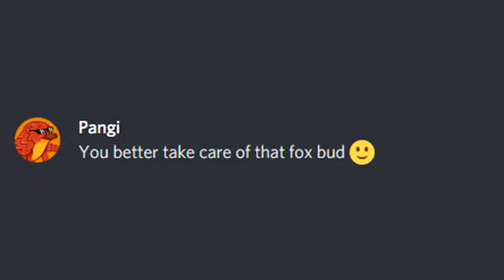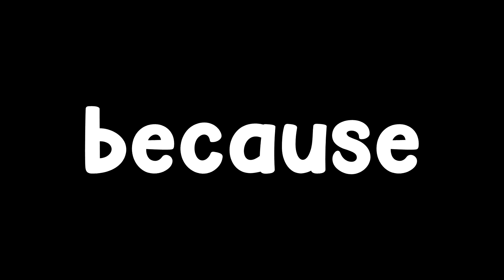This Minecraft Dog Caused a WAR...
This Minecraft Dog Caused a WAR on The Lifesteal SMP...

What if there was a Minecraft Server where you could steal someone's hearts by ending them. Over the past few days, Here's How I Betrayed Everyone  on one of the Deadliest Minecraft SMPs... and it's known as the LifeSteal SMPLike ParrotX2 and his School's Minecraft Server / School SMP. This is NOT My Friends Killed My Minecraft Dog And I Got Revenge by AJTHEBOLD

Series where he Started a War or Ended a War. Not Technoblade / TommyInnit / or any other Dream SMP member. This is a new and original Minecraft idea / challenge where you can steal SMP Minecraft player's lives. Survival is harder than Hardcore Minecraft because PVP is a thing.

LifeSteal Members in this video: @PrinceZam @ashswag @reddoons @TheTerrain @DonTurnt